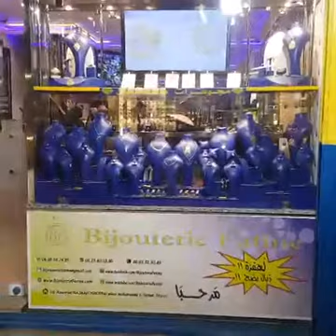Live decembre 7 2016